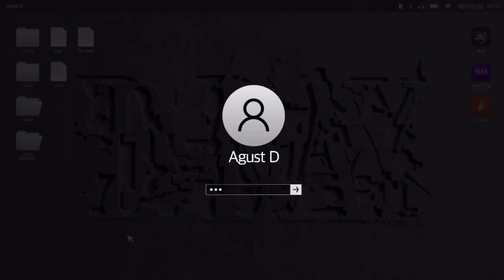SUGA | AGUSTD D-DAY GOOD DAY